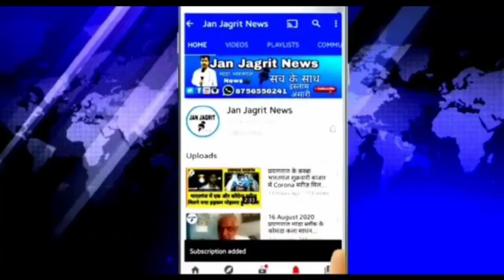सीओ ने कहा-थाने पर शिकायत लेकर आने वाली महिलाओं की सरलता से सुनी जाए शिकायतें।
सवारियों से भरी आटो कार से टकराई,5 लोग हुए जख्मी